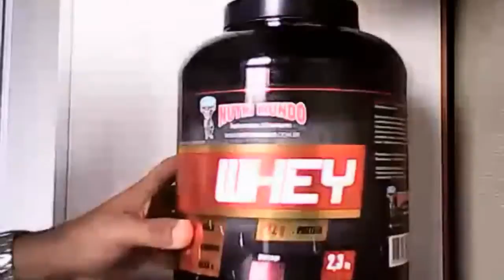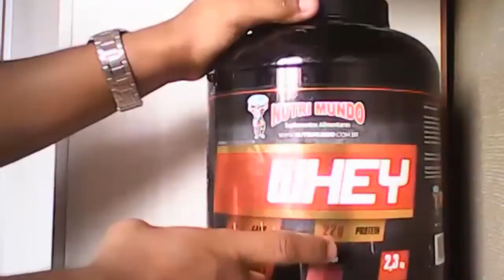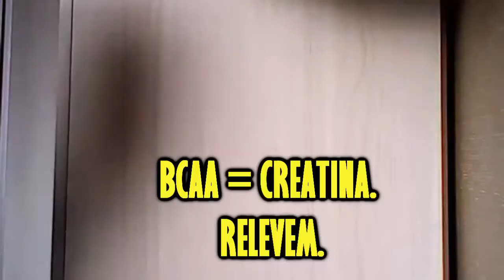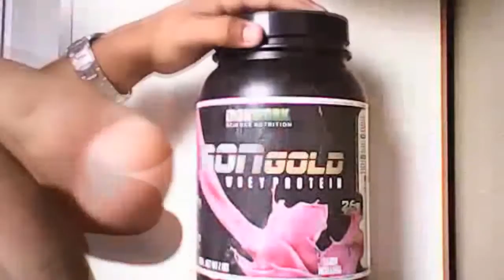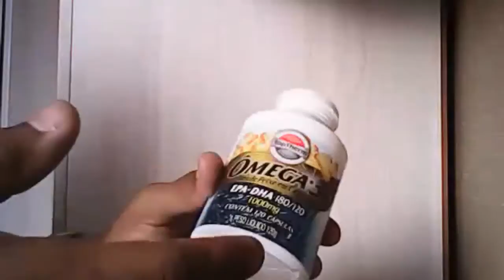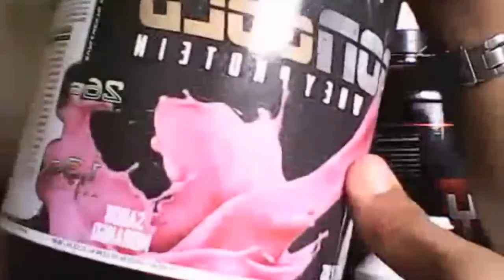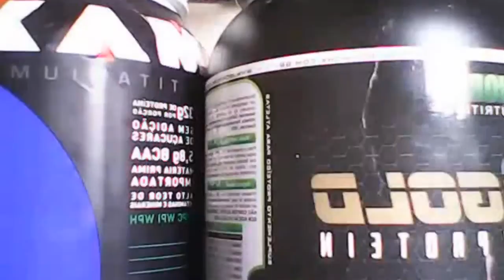SUPLEMENTAÇÃO PARA GANHO DE PESO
Capa do canal por: WorldGames